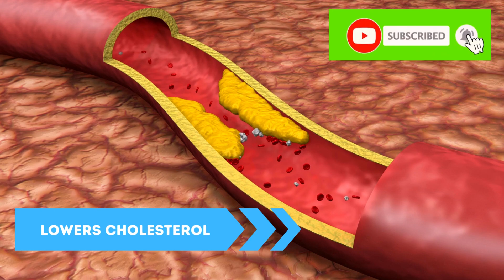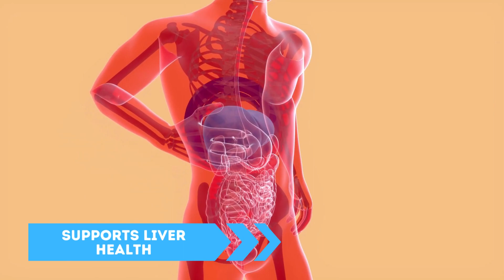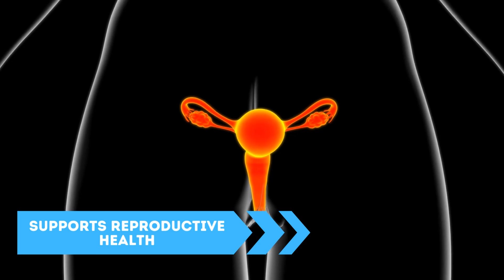RED CLOVER - Say goodbye to hormonal imbalances and hot flashes with a natural remedy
Red clover is a plant that has been used for centuries for its medicinal properties. With its beautiful pinkish-purple flowers, red clover is a sight to behold, and its benefits are equally impressive.

This herb is packed with essential vitamins and minerals, as well as beneficial compounds, making it a valuable addition to any wellness routine. Red clover is well-known for its phytoestrogens, which mimic the effects of estrogen in the body and can help balance hormone levels.

In addition to its hormone-balancing effects, red clover also possesses antioxidant and anti-inflammatory properties, which help protect the body against damage caused by free radicals and promote overall health.

Red clover has been traditionally used to promote healthy skin, improve bone density, and support cardiovascular health. Its ability to reduce inflammation also makes it a popular choice for those seeking natural remedies to manage pain and discomfort.

So, whether you drink it as a tea, take it as a supplement, or use it topically, red clover is a powerful herb that can provide a range of benefits to support your overall health and well-being
OTHER QUESTIONS
How to use red clover?
How to make red clover tea?
What is red clover used for?
Is red clover good for bones?
Is red clover good for asthma?